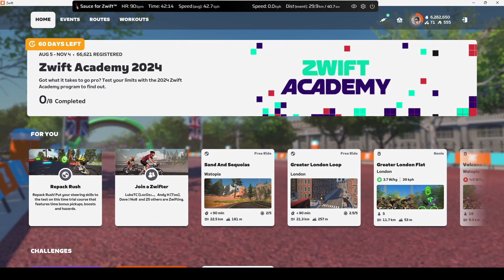2024 09 05 WTRL TTT - Zone 7 (FRAPPE) on Greater London Flat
On London's flat, a virtual world they'd find,
Eight riders gathered, strong and of one mind.
Tim, Brian, Bill, Clay, Andy, Dean, and more,
Competed fiercely, pushing evermore.

They paced themselves, a steady, even flow,
As teamwork reigned, their spirits did aglow.
They chatted idly, stories shared with glee,
While hills and glitches tested them, you see.

The course was challenging, with climbs and bends,
But still they pushed, their efforts to extend.
Some struggled, others thrived, with newfound might,
As they competed, day and night.

The finish line, a battle hard and fierce,
As riders pushed, their efforts to increase.
Some placed well, while others fell behind,
But all enjoyed the camaraderie they'd find.

A virtual race, a challenge, a delight,
Where friendships formed and spirits took flight.
They rode together, side by side as one,
Their journey shared beneath the virtual sun.